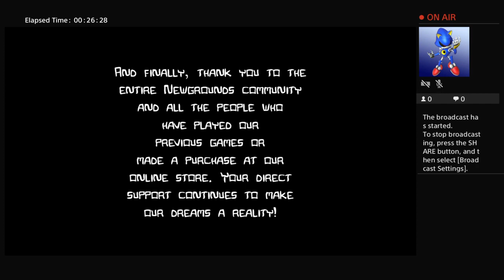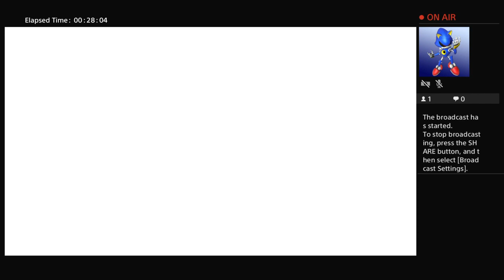Nova_X_Phoenix's Live PS4 Broadcast